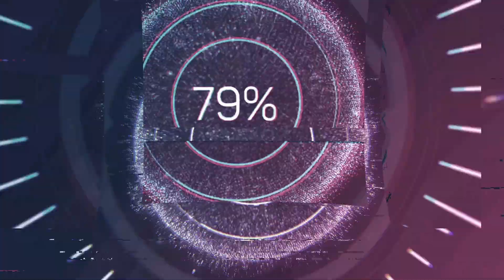The Panther Podcast- S2 Ep 1- Called to the Carpet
Is love rocky when your parents chastise you? What happens when your parent call you to the carpet? And more.